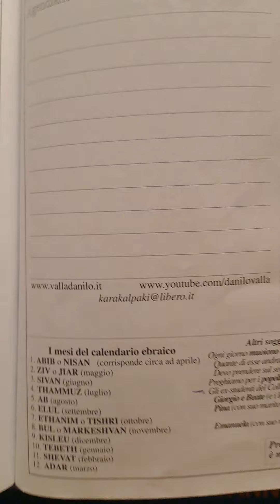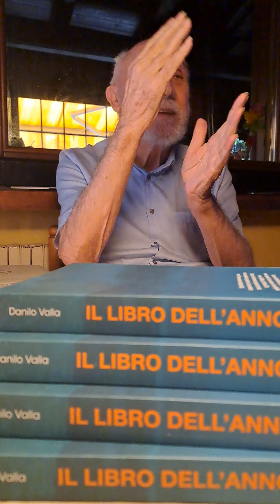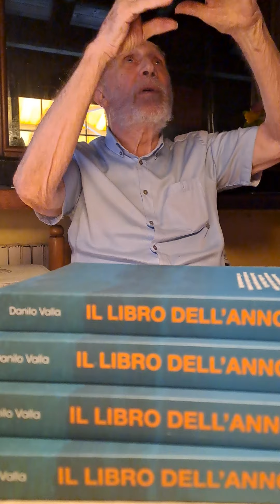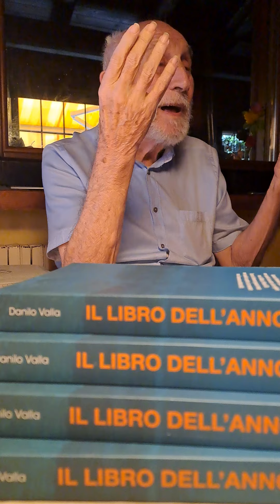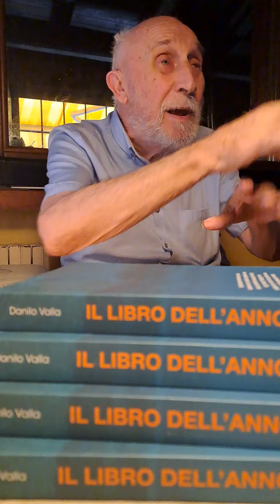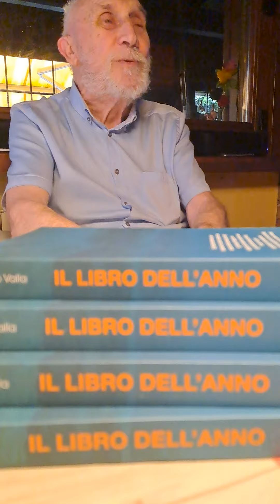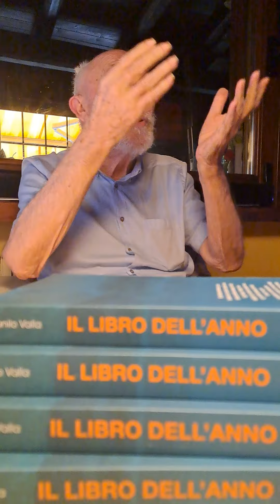Puntata speciale: " La Bibbia non può sbagliare "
Per sostenere la nuova traduzione della Bibbia, la nostra opera per il Signore e per ricevere il "Libro dell'anno":

Danilo Valla
Via Roma 198, 27028, San Martino  Siccomario (PV)